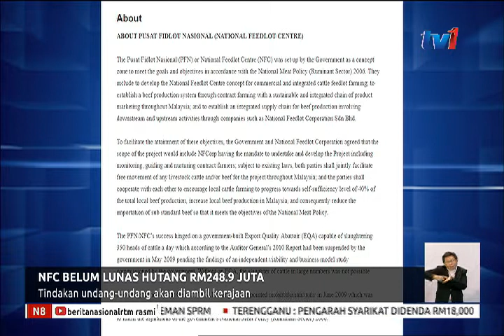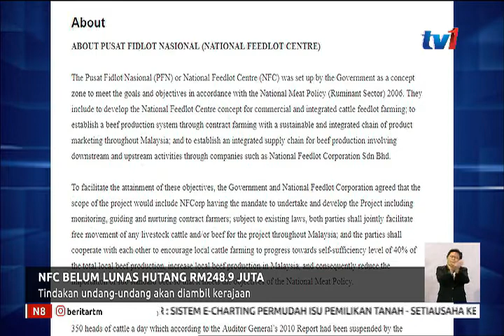NFC BELUM LUNAS HUTANG RM248.9 JUTA – TINDAKAN UNDANG-UNDANG AKAN DIAMBIL KERAJAAN [6 OGOS 2018]